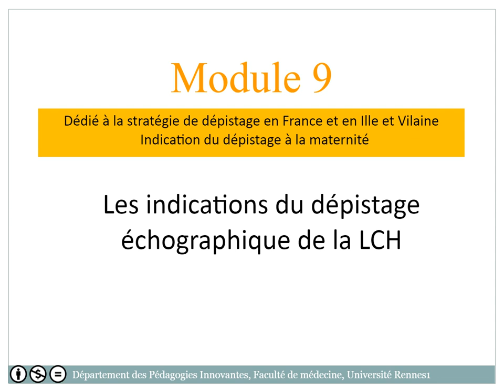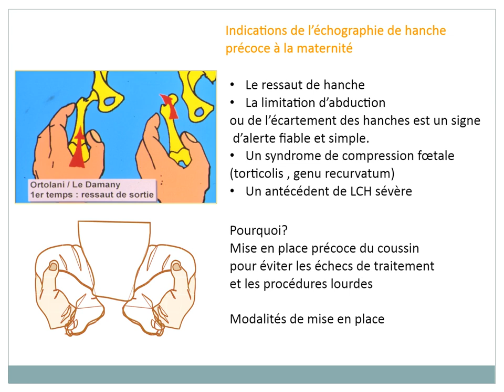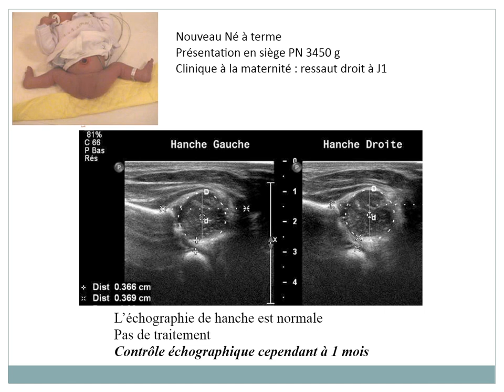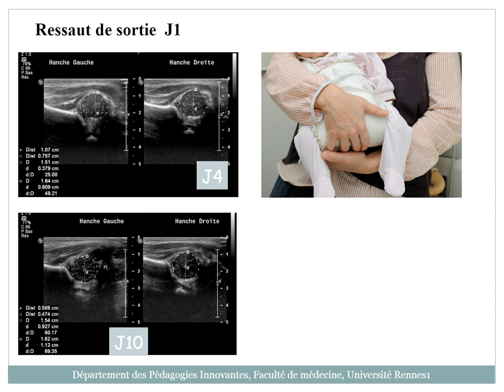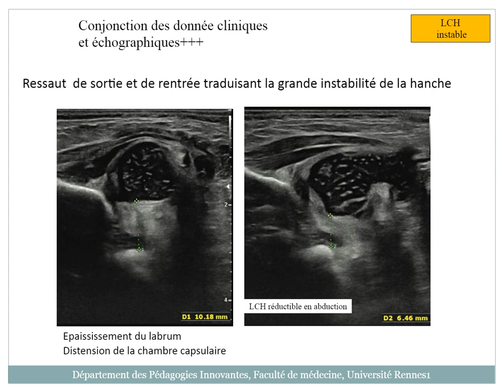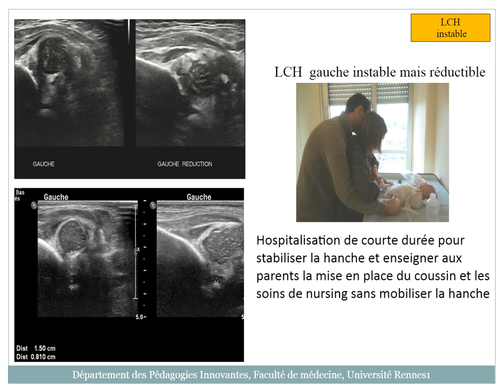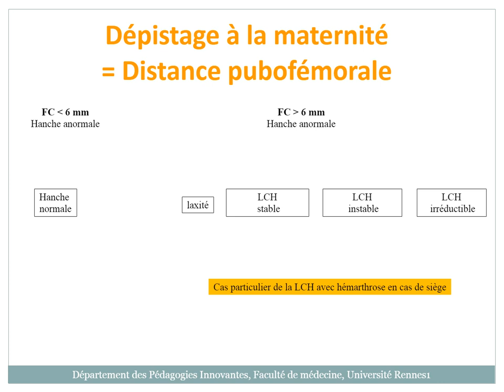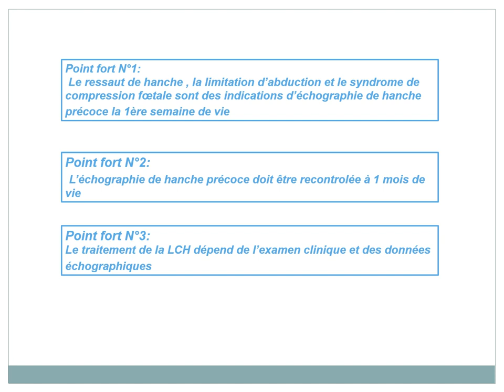9 Les indications du dépistage échographique de la LCH 11min